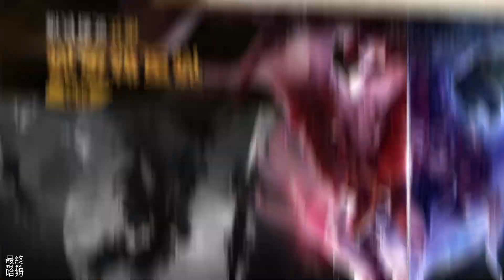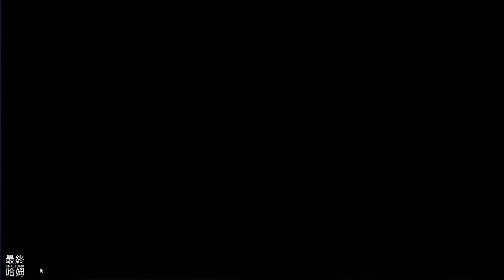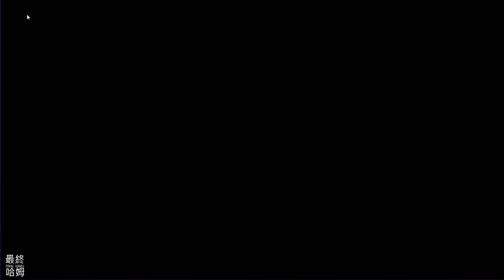《七星傳 Re:RISE》 6月26日 正式上線 二次元美少女 性轉歷史神話英雄角色 | 回合制 RPG 打造最強美少女夢幻戰隊 | 一線聲優獻聲 花澤香菜、釘宮理惠、三森鈴子 化身真皇 拯救世界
超越命運之路、斬斷宿命的輪回！災厄降臨、世界崩塌，被神秘黃衣少女救下的你，得知了自己是傳說預言中被選中的真皇，被傳送到七星界的你，將成為超越者少女們的領袖，展開驚心動魄的冒險來挽救世界劫難。

遊戲特色：
1. 眾多的歷史與神話中的人物，打造屬於自己最強的美少女夢幻戰隊。
邀請知名畫師製作的精美立繪，每個角色都經過精雕細琢，人物形象飽滿，擁有各自獨有的技能與屬性，4種不同的技能，專屬裝備，專屬卡片與3個階段的立繪形態進化。

2. 自由的隊伍與戰陣搭配，充滿策略性的挑戰趣味，運籌帷幄克敵製勝。
角色的屬性，站位布陣，職位配置都有互相克製的關系，根據敵人的布陣與屬性合理安排自己的布陣進行克製，在華麗戰鬥的系統下也充滿策略性。

3. 選擇你的角色戰魂，搭配出獨一無二的戰鬥團隊。
戰魂卡可以裝備在其他角色身上獲得那個角色的特殊能力，收集更多的戰魂卡片，利用戰魂卡激發角色的潛能並嘗試無數種戰魂搭配，戰鬥與收集的樂趣倍增。

4. 深入的完整劇情體驗，最純正的二次元冒險體驗。
由日本二次元動漫編劇打造宏大的幻想的世界觀，在劇情模式中沈浸式體驗由玩家扮演世界的救世主真皇與眾多美少女進行一場史詩級別的冒險。

5. 眾多超一線聲優獻聲，二次元玩家的雙覺盛宴。
[七星傳]邀請了花澤香菜、釘宮理惠、三森鈴子、悠木碧、水瀨祈、小原好美等超一線聲優擔任主要角色們的配音，後續更新會有更多明星聲優逐步加入，打造成屬於二次元玩家的全明星盛宴。

6. 精細二次元橫板戰鬥，覺醒最強之力。
註重角色細節刻畫的極致二次元戰鬥演出，解鎖角色的覺醒之力釋放決定戰局的必殺一擊！

7. 化身真皇，拯救世界。
作為被世界選擇的救世主，你也可以協助你的夥伴們一同加入到戰鬥中，一起經歷艱險磨練一起成長，隨著遊戲的深入世界命運的走向將掌握在你的手中。